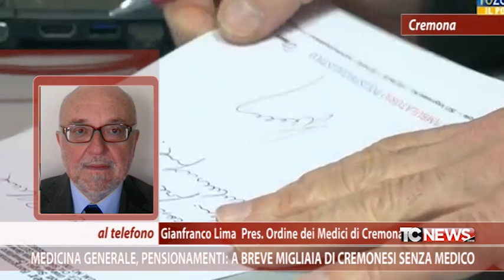Medicina Generale, pensionamenti: a breve migliaia di Cremonesi senza medico